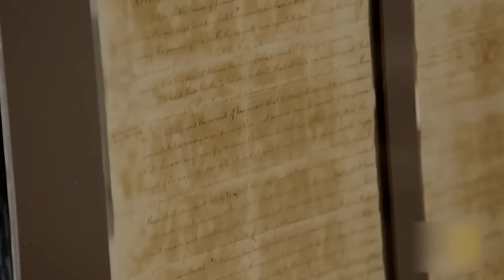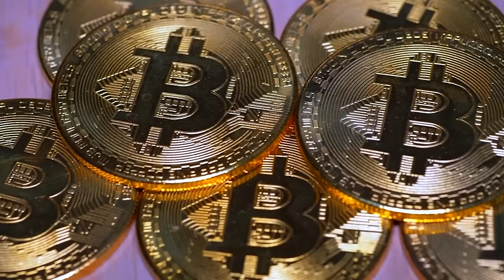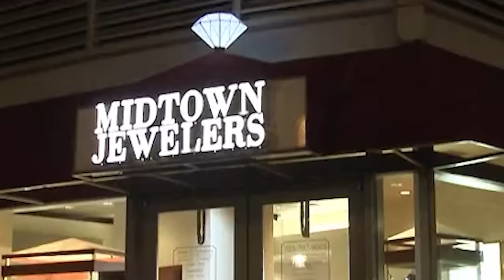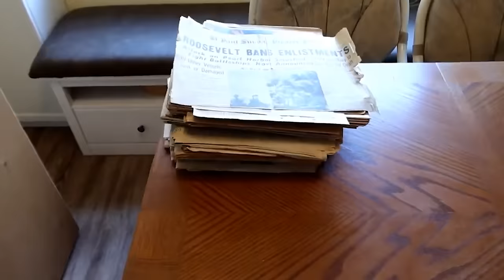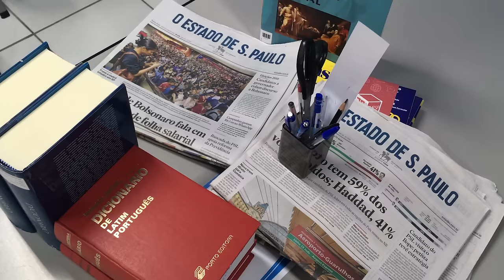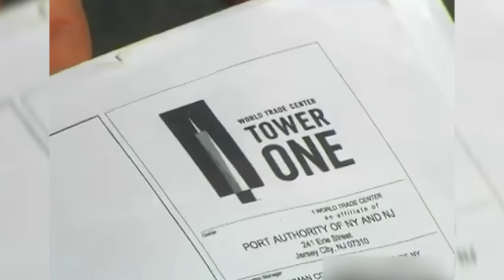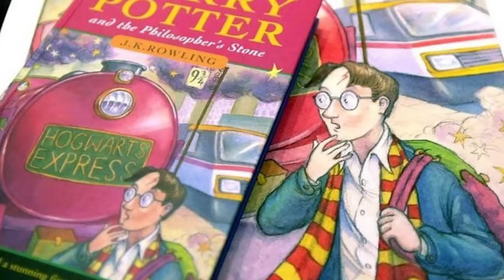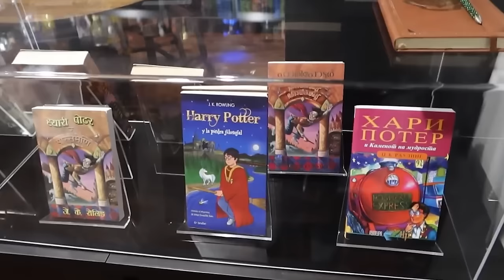20 Most Expensive Things Found In Garbage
People can be a careless bunch.  It seems that we have been in the habit of dumping so much in the trash over the years that not only have we made rather a significant mess of the planet, but we have also lost a lot of important stuff.  All manner of crazy things have turned up in the trash - you can only imagine what else has been lost.  So, here for your eyeballs we have the 20 Most Expensive Things Found In Garbage.